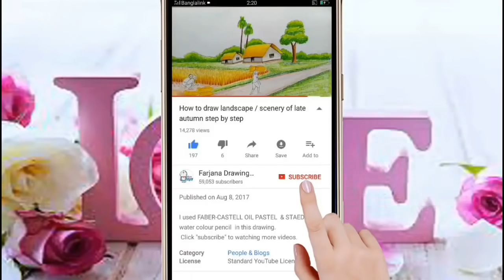How to draw a Girl with Glasses / Face drawing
تعلم لرسم وجه للمبتدئين
تعلم رسم وجه فتاة

. Music ♪♫ .
1. Song:Jorm - Would You Forgive
La Musique Libre